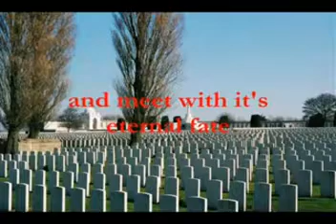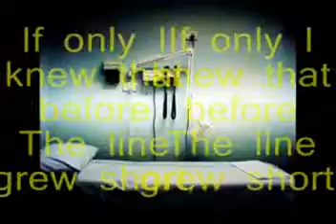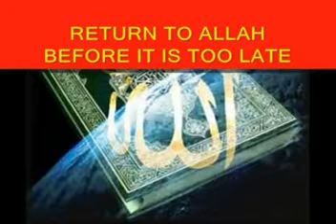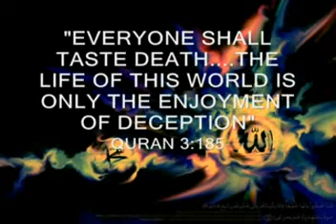Dua Kab Kaise Aur Kyu-Kaise Bane Mustajabuddawat by ALLAMA JALALUDDIN QUASMI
Dua Kab Kaise Aur Kyu Bane Mustajabuddawat  by ALLAMA JALALUDDIN QUASMI
Best Khetab : ASRARE DUA (14/11/2010)
Venue: Dr. Manzur Hasan Ayyubi Hall, Malegaon